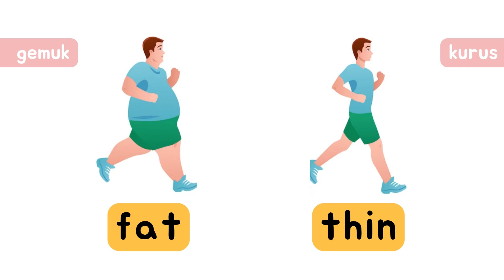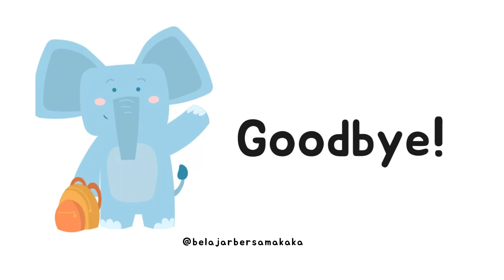Lawan Kata dalam Bahasa Inggris (Opposite)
Belajar tentang Lawan Kata.
✨Dukung channel Belajar Bersama dengan klik Gabung/Join ✨